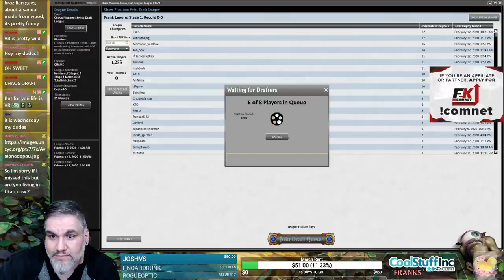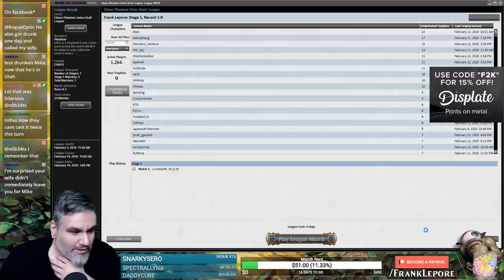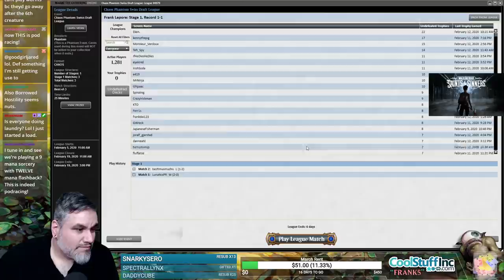(Magic Online) Chaos Draft #2 - 2/16/20